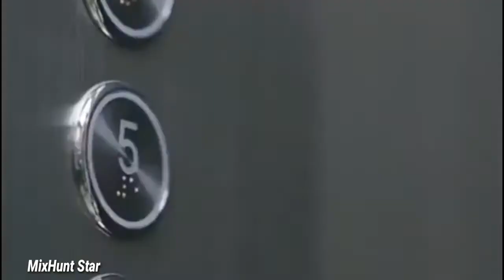New Korean mix Hindi song 2021 Chinese drama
Thanks for visiting my "MixHunt Star"

                      DISCLAIMERE